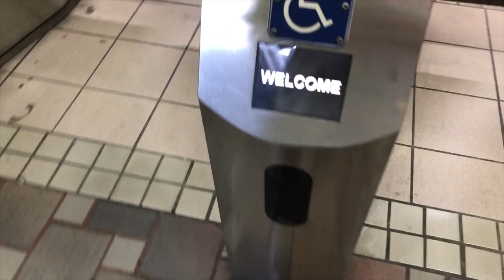ULTIMO VLOG NO ESTADOS UNIDOS (Boston)/ Lorenzo Franco